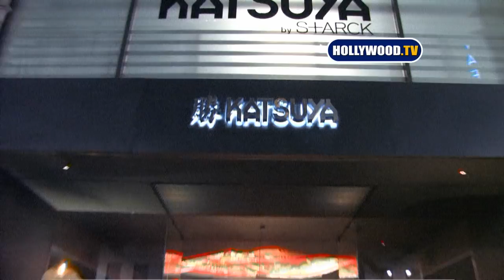Celebrities At Katsuya Restaurant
Celebrities At Katsuya Restaurant In Hollywood, James Van Der Beek, Christopher Masterson. California. U.S.A.